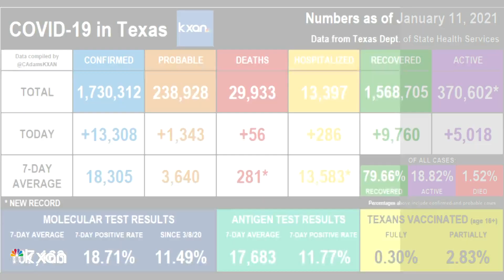President Trump to visit south Texas Tuesday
President Donald Trump will visit south Texas Tuesday to see progress on the Border Wall.